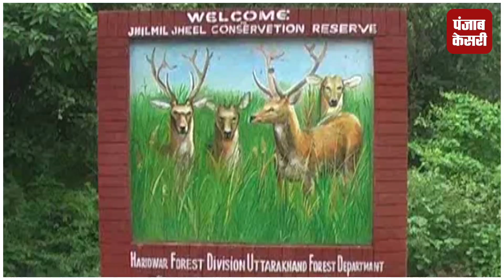रेडियो कॉलर ने सरल किया वन्य जीवों का संरक्षण, वन्य जीवों की भी नहीं होगा नुकसान